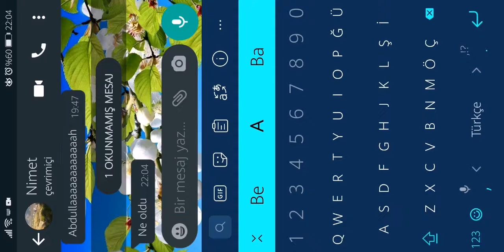Kuzenimle brastras oynadım çok güzel di yorum yapın🇹🇷🖤